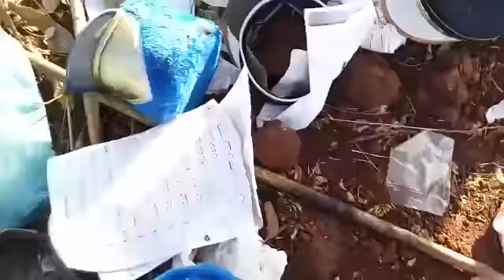Roupas e sapatos da Banda Municipal no lixão de Fátima do Sul 2